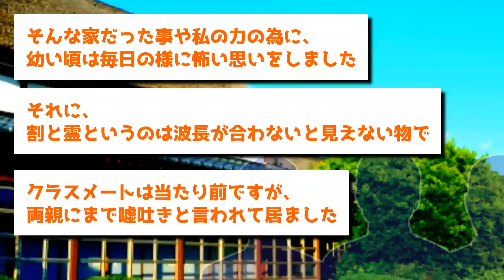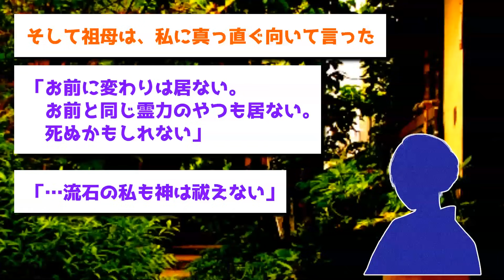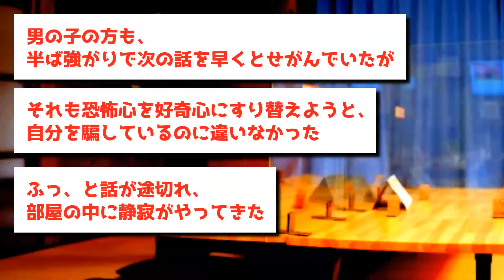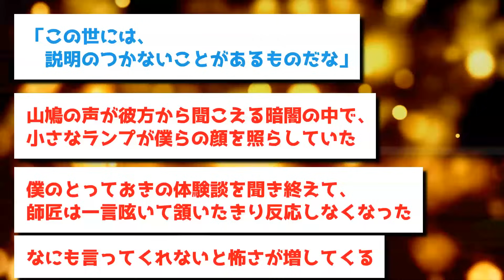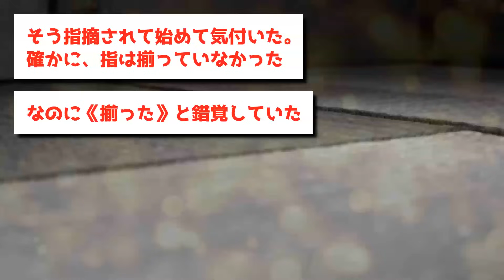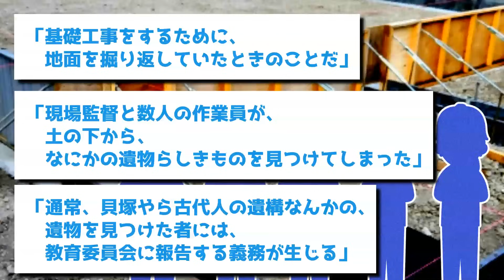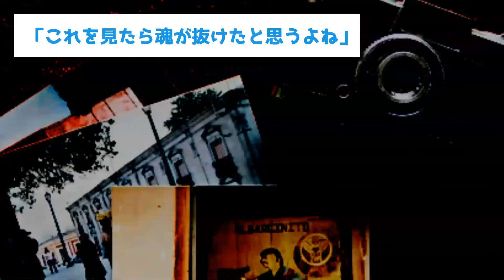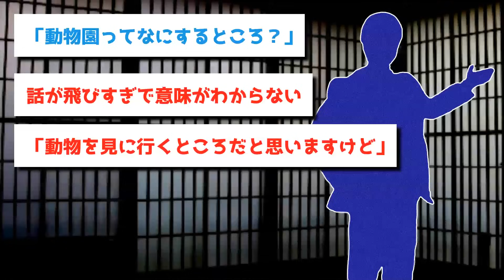【ゆっくり怖い話】産まれながらに神が憑いた陰陽師家系の女の子→憑神が悪神に敗北した結果…【オカルト】指さし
00:00 本日のお話
00:06 神憑き
06:55 指さし
22:57 写真